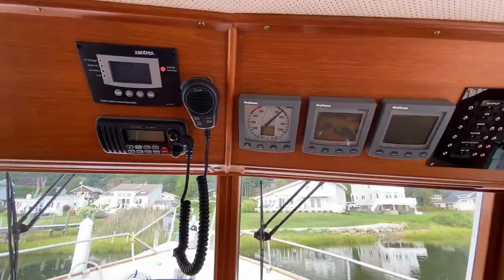GRAND BANKS 42 CLASSIC Walk Through - SOLD by Tom Mayotte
Moondance is one of the best Grand Banks 42' Classics available on the market. She was repowered less than a year ago and has only 300hrs on her Caterpiller 3208TA engines, all but guaranteeing years of reliable service and easy maintenance. Life style changes make her available now.

With over 1500 delivered the iconic GRAND BANKS 42' Classic remains the most successful trawler design ever produced. Introduced in 1966, the original mahogany construction gave way to fiberglass in late 1973.

The GRAND BANKS 42's semi-displacement hull with it's long keel, hard chines and a deep forefoot, provides a level of stability and comfort seldom matched by other boats. Full teak interior with galley up at the port side forward, lower helm door to starboard & mid-salon door to port enhance ingress & egress to either side, a must when locking through or docking at a different port each evening.

Surrounded by large cabin windows, visibility from the lower helm is excellent in all directions, and there's plenty of flybridge seating for when fine weather prevails. She also has a large aft cockpit for easy line handling or for cooking dinner on the rail mounted Magma grill, plus wide walk arounds that allow easy access to all four corners of the boat, a must for serious cruising.

Truly a couple's dream for extended cruising, day trips or taking a group of friends around the bay for sight seeing.

A pleasure to show, a pleasure to own, a pleasure to sell, Moondance may be just the Grand Banks 42' you've wished for.